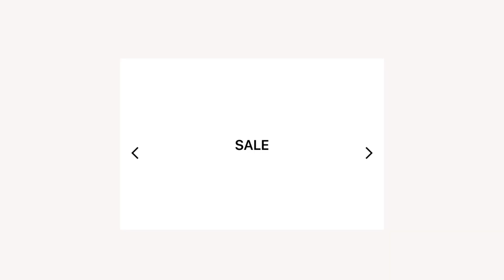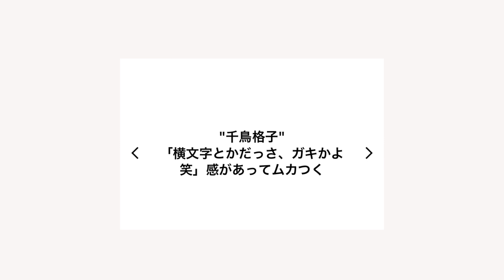"これ生意気だな"っていう服飾ワード募集してみた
■各種SNSもよろしくお願いいたします

BitStarアカデミー よこちるどれん担当者宛